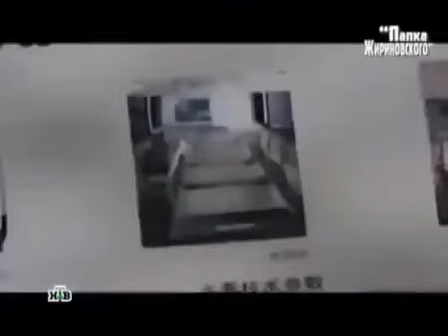Bizdə belə Olsa Bir nəfər Sağ Qalmaz!!!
Fikirlərinizi Bildirin!